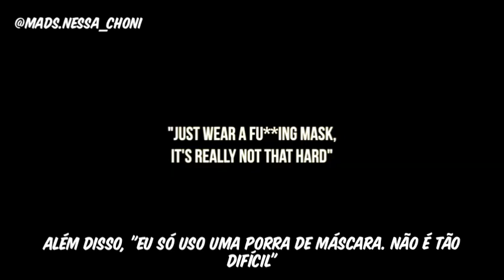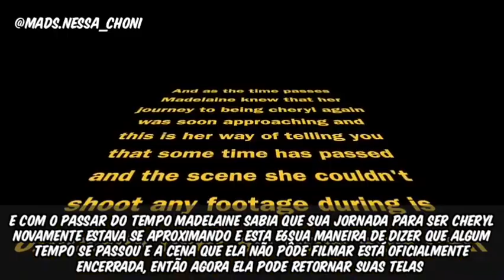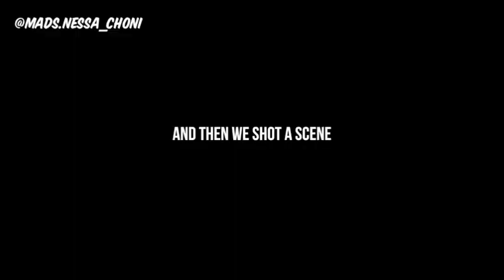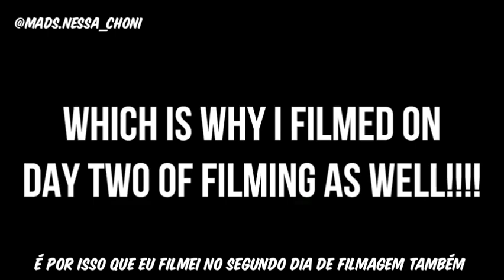Primeiro dia da 5° Temporada de Riverdale | TRADUÇÃO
TRADUÇÃO do mais recente vídeo da Mads. (Me desculpem por alguns erros de correção, foi muito cansativo traduzir então acaba passando alguns erros sem serem percebidos) tentei fazer o meu melhor. ❤

Me siga no Instagram: @mads.nessa_choni (posto conteúdos la todos os dias)